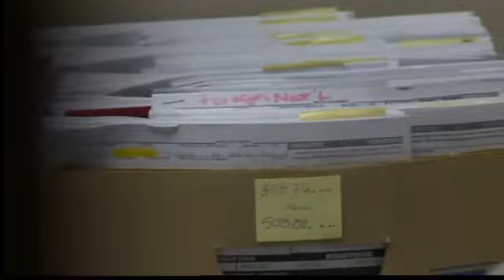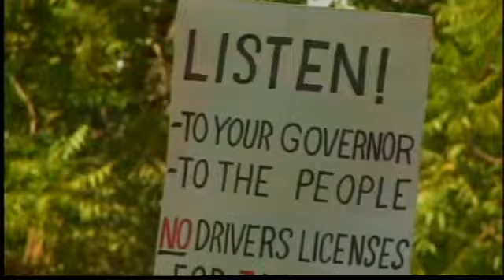Driver's license battle heads to court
Governor Susana Martinez last month ordered the state to verify that foreign nationals who've obtained a New Mexico driver's license actually live here to avoid fraud.